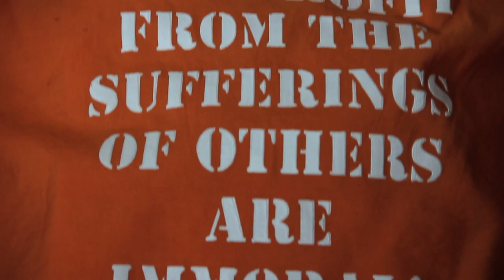Interview with a Yogic Monk Activist | Occupy Wall Street Video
Dada Pranakrsnananda is a yogic monk of Ananda Marga and a social activist. He is a member of the Occupy Wall Street movement and was one of the first arrested on the Brooklyn Bridge on October 1st.

In this exclusive video, Dada shares his unique experience of being arrested and his concern that the focus has shifted to the conflict between the movement and NYPD, when it should it should remain on the injustice of corporate greed and inequity of wealth in society.